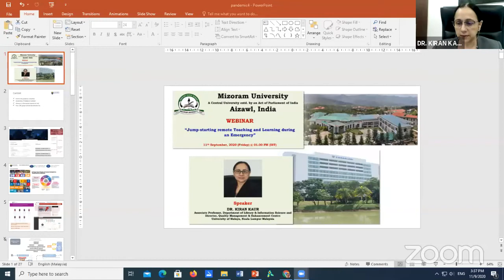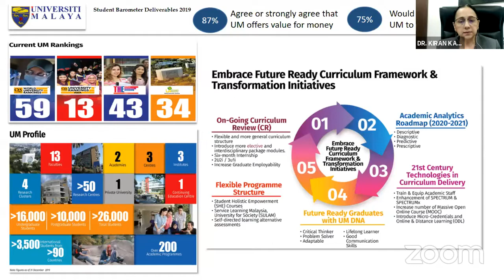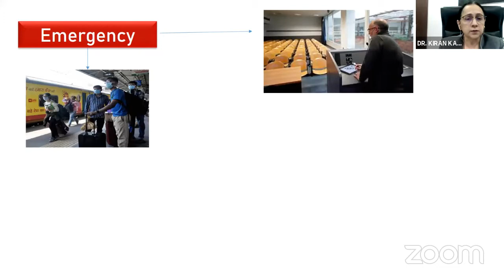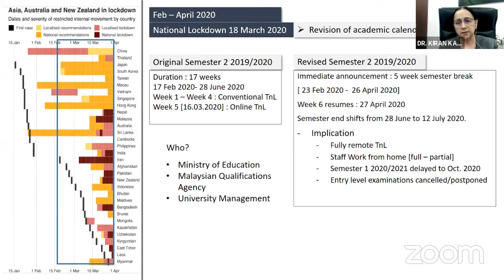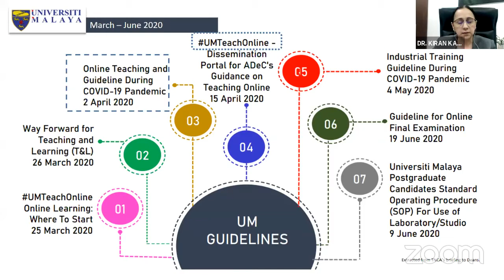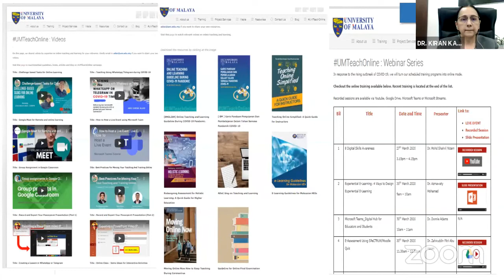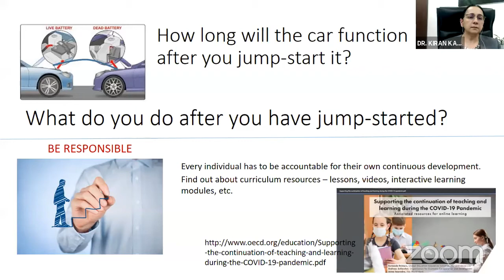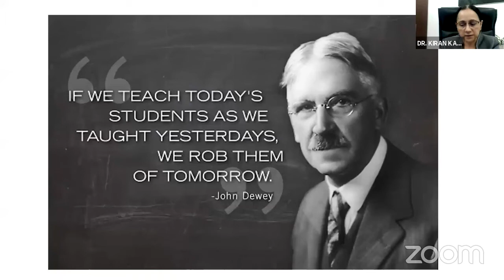Jump-starting remote Teaching and Learning during an Emergency